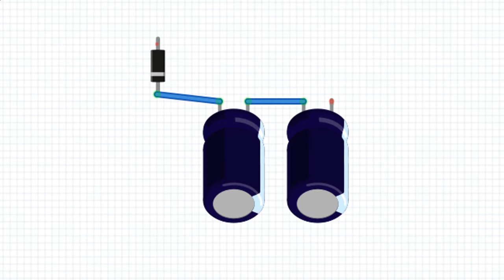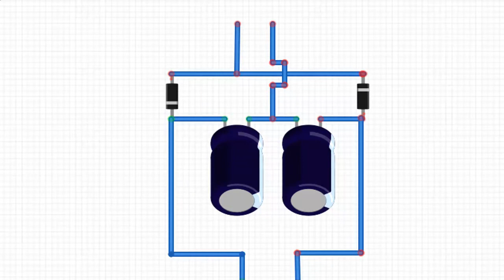How To Make Voltage Doubler Circuit || Voltage Multiplier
How To Make Voltage Doubler Circuit at Home

easy way to make Voltage Multiplier circuit at home

you need only two capacitors and two diodes

video sound from youtube music library